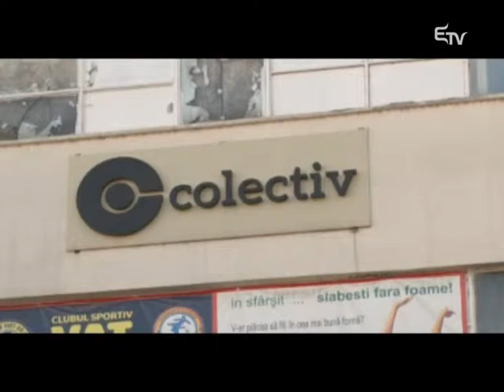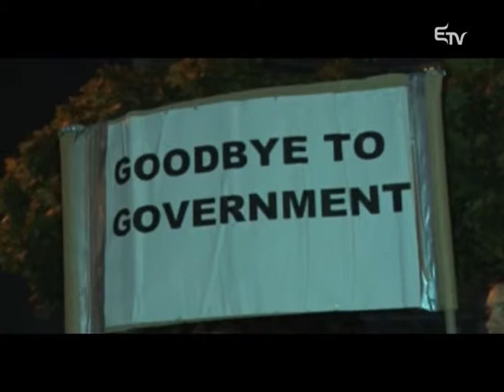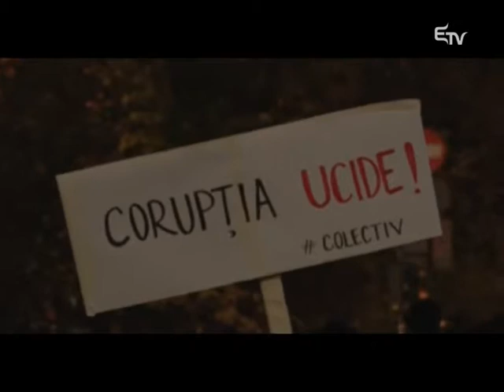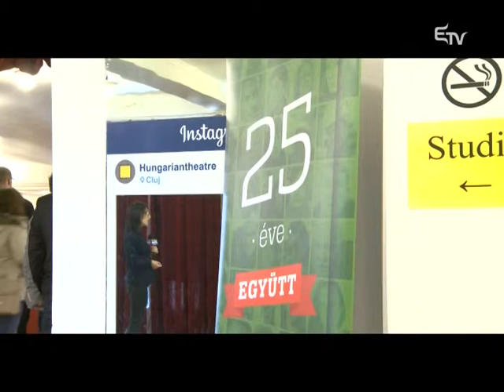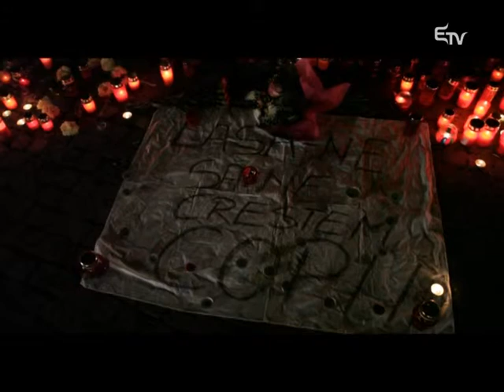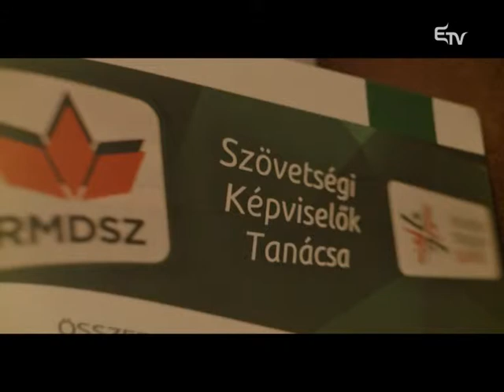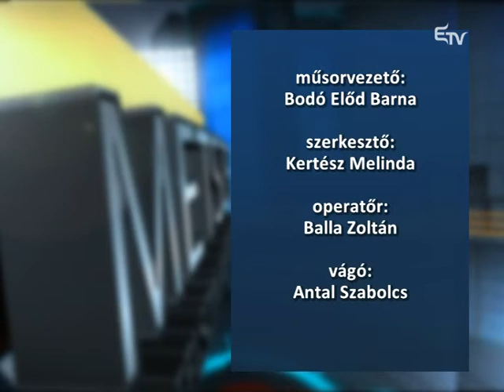Metszet 2015. november 10. – Erdélyi Magyar Televízió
A kormányválságról volt szó a Metszetben.